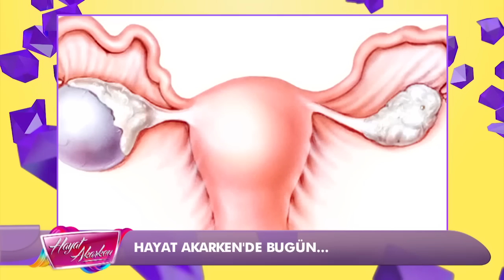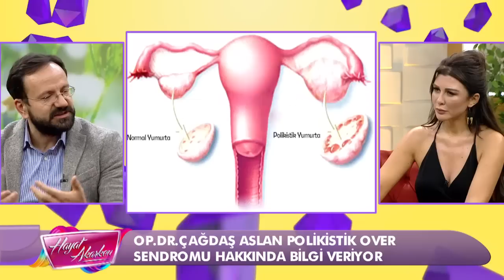Hayat Akarken 3. Bölüm - 05.12.2018 FULL BÖLÜM İZLE!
Polikistik over sendromu nedir ve tedavisinde yaş sınırı var mı? Opr. Dr. Çağdaş Aslan anlatıyor!

Kısa sürede nasıl kilo verirsiniz? Spritüal danışman  Tuğçe Işınsı merak edilenleri cevaplıyor...

Mutluluğun altın kuralı nedir? Aile danışmanı Sibel Deniz Toledo mutlu olmanın yöntemlerini anlatıyor...

Boşanma davasında yasal haklar neler?  Av. Hazal Karaoğlan merak ettiğiniz soruları yanıtlıyor...

Ve ekranların sevilen oyuncusu Akasya Asıltürkmen, kızı Pera ile değişen hayatının tüm ayrıntıları Selen Görgüzel Alkan’ın Sunumuyla teve’2 Hayat Akarken’de anlatıyor..